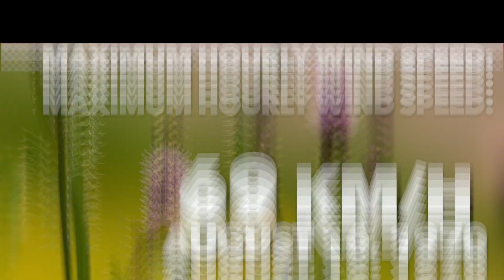Edmonton weather averages in August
It’s August in Edmonton, So here’s a look at some of the historical temperatures we’ve faced in August.